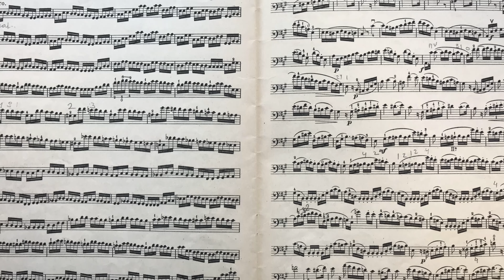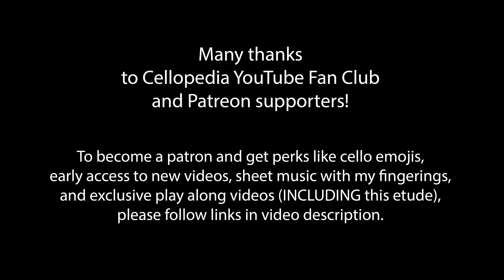Dotzauer Klingenberg Cello Method Vol. 2 no. 169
The purpose of Dotzauer-Klingenberg cello method vol. 2 is to provide a complete course of instruction how to play cello based on fundamental principles of cello playing. This is a set of free lessons for beginner and intermediate level cellists. Metodo para Violoncelo covers all aspects of cello technique such as developing right hand skills to play legato, staccato, spiccato and detache. Left hand position, shifts and extensions. Working on these etudes with private cello teacher or with these cello video tutorials will help you to improve the left hand intonation accuracy, get confidence in making shifts and learning to play double stops. It is a perfect addition to a school orchestra or private cello teacher instructions.

0:00  quarter note = 120
1:11 quarter note = 40
3:34  quarter note = 60
5:09 quarter note = 80
6:24 quarter note = 100

✨ Perfect for:
🎯 Sessions include:
• Instruction in English
We’ll warm up with A Major scale and arpeggio  and learn Breval / Duport Adagio in D Major from Concerto no. 2 to target technique improvement. It is arranged for cello quartet - we will mostly work on Cello I part (melody).
📅 Event Details: Date & Time: Monday, January 27th at 10:00 AM EST